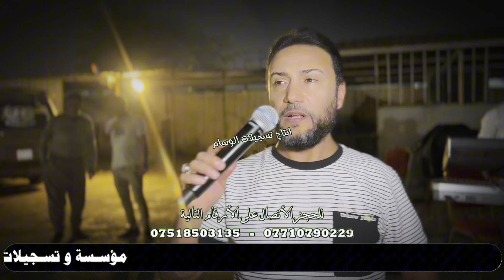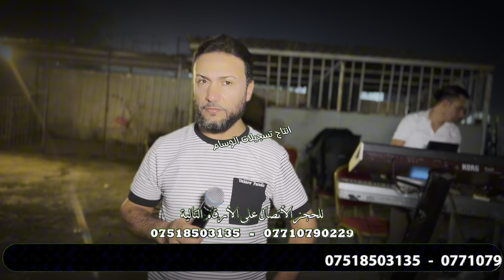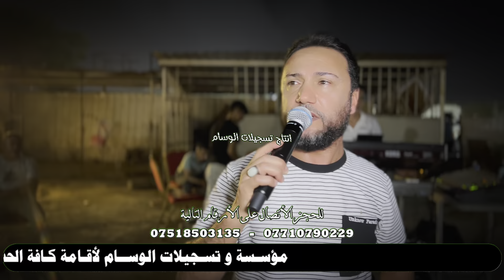صقر نينوى الأول الفنان احمد الجبوري و المايسترو انوشي ابن دليم قاعة ليالي السعد زواج مثنى الزبيدي